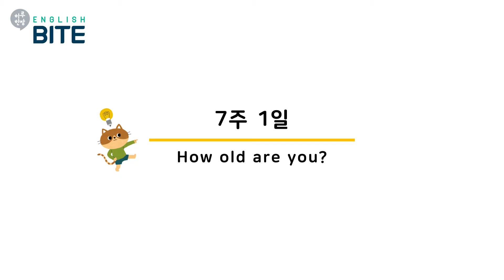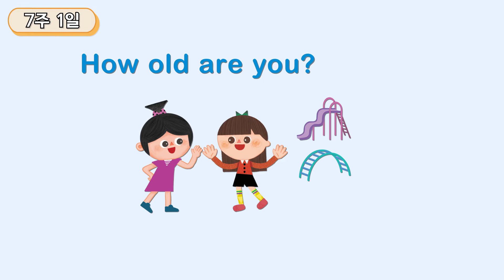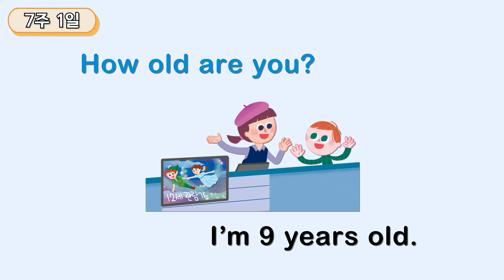[하루한장 초등영문법] 나이 묻고 답하기 - 7주1일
‘하루 한장 English BITE 초등 영문법 Starter’는 처음 영문법을 시작하는 아이들이 쉽고 재미있게 공부할 수 있는 프로그램입니다. 재미있는 영상 강의로 문법 개념을 정리하고, 교재의 문제를 통해 확실히 익혀보세요.